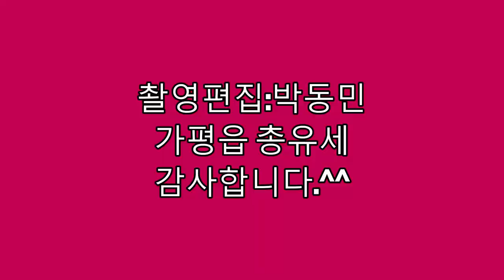제20대 대통령선거/윤석열 대통령후보/지원유세/최춘식 국회의원/가평읍/직캠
윤석열대통령후보 지원유세
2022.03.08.